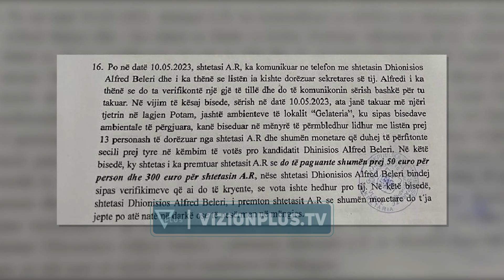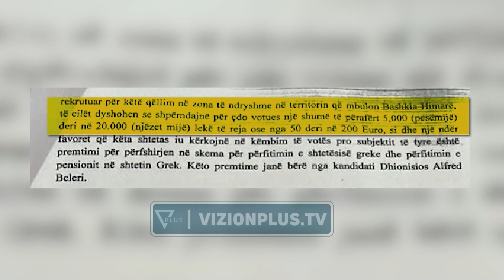GJKKO e la në burg/ Avokati i Belerit: Nesër bëjmë ankimimin në Gjykatën e Apelit - Vizion Plus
Avokati i Fredi Belerit, deklaroi se ditën e nesërme, do të ankimojnë në Gjykatën e Apelit, vendimin e GJKKO, e cila la në qeli kandidatin e Bashkë Fitojmë për Bashkinë e Himarës. Ai deklaroi se Fredi Beleri ka kërkuar drejtësi nga gjykata dhe se nuk i ka pranuar akuzat që janë ngritur në drejtim të tij. “U la vendimi që dha Gjykata e Vlorës, u lejua vazhdimi i arrestit me burg. Ne patëm pretendimet tona, Fredi Beleri kërkoi vetëm drejtësi nga gjykata duke mos e pranuar dyshimin që është ngritur për të. Nesër, sipas vendimit që u dha, do të ushtrojmë të drejtën e ankimit në Gjykatën e Apelit. Ato që kemi deklaruar gjatë gjithë kësaj kohe, ne pretendojmë se nuk ka dyshim të arsyeshëm dhe nuk duhet vendosur masë sigurie për të dy shtetasit”, tha avokati. Këtë të hënë, GJKKO dha vendimin “Arrest me burg” për kryebashkiakun e zgjedhur të Himarës, Fredi Beleri dhe bashkëpunëtorin e tij, Pandeli Kokaveshi.